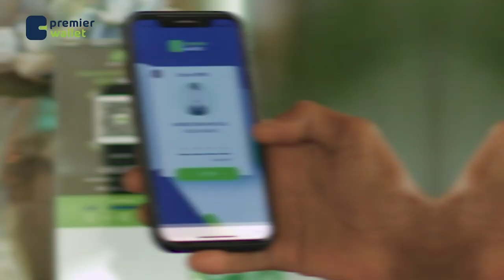Ra'iisul wasaare ku xigeenka ayaa ka qayb galay mashruuca ka soo kabashada xasaradaha Soomaaliya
Ra'iisul wasaare ku xigeenka ayaa ka qayb galay bandhigga warbixinta mashruuca ka soo kabashada xasaradaha Soomaaliya